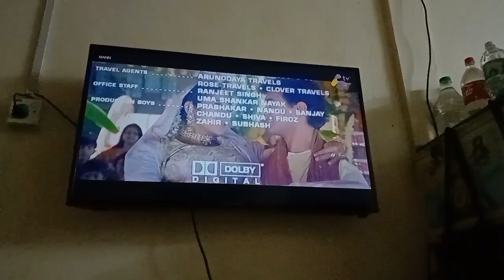Mann (1999) Awesome TV Outro